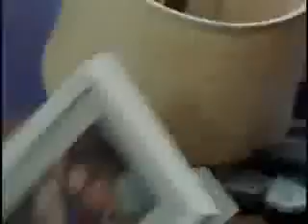Bon Jovi Misunderstood